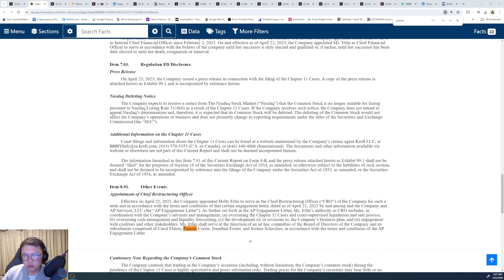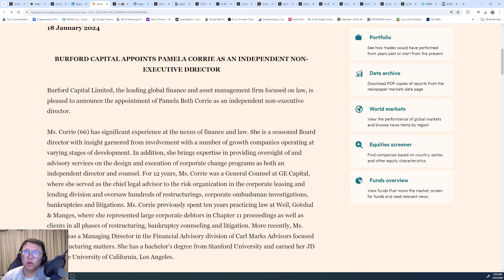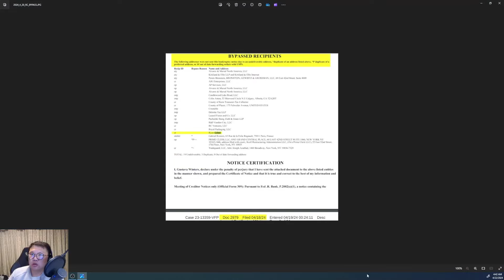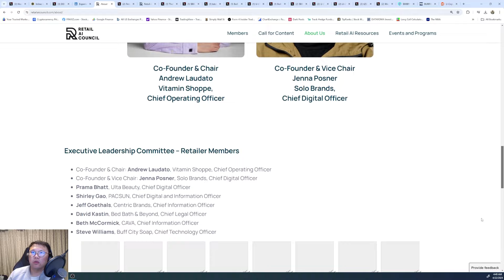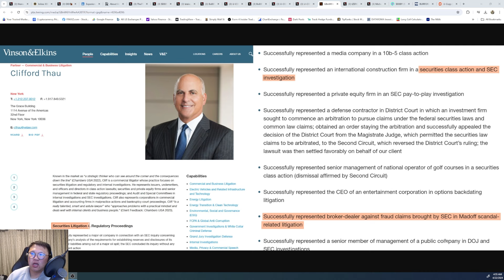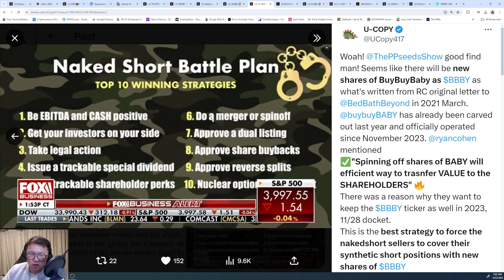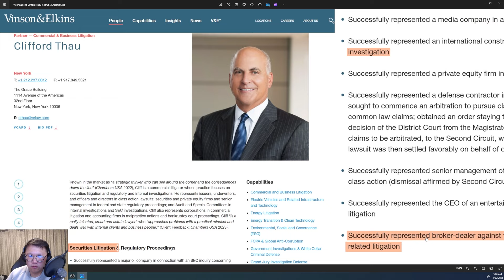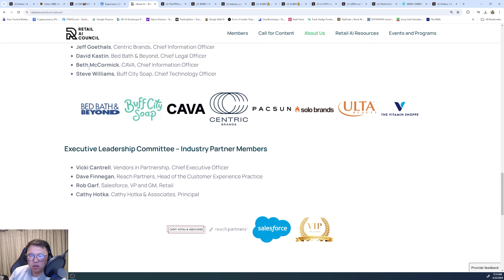BBBY M&A 관련 중요인물들 및 자료 공유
1. Carol Flaton (칼 아이칸과 HP & Xerox 인수합병 도와준 제정립 전문 BBBY 독립 보더맴버) - 1:01
2. Pamela Corie (전자화폐 및 재정립 전문 BBBY 독립 보더맴버) - 2:39
3. David Kastin (전 SEC 변호사 및 BBBY 최고 법율 책임자) - 14:00
*Toy R Us, Sax Fifth Ave Fauvicon 로고=게임스탑 - 18:39
4. Cliff Thau (과거 Bernie Madoff 사태 대표한 주식 사기 변호사 현, RC Venture 대표) - 20:12
*2022년 라이언 코헨이 BBBY에 보낸 편지: 24:51
*BBBY 티커를 살린다는 도켓 - 25:45
*무차입 공매도를 무찌를수있는 공략 - 26:00
*T-Zero 관련 내용 - 26:48
*전 오버스탁 현 BYON이 BBBY IP와 BedBath 인수 - 27:16
*마켓메이커, Virtu, 솔라나 사용으로 공매도 - 28:46
*주당 $44불 받을수도 있다는 증거 - 34:43